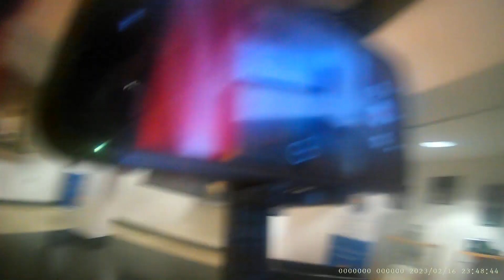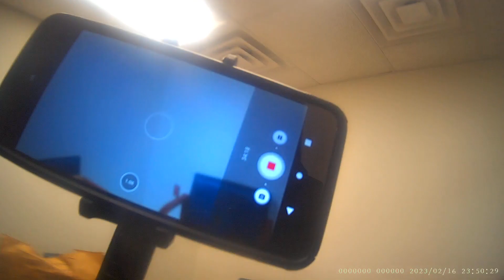Thieves Working For The Takoma Park, Maryland Police Department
February 16th, 2023, bodycam footage; Part 7: